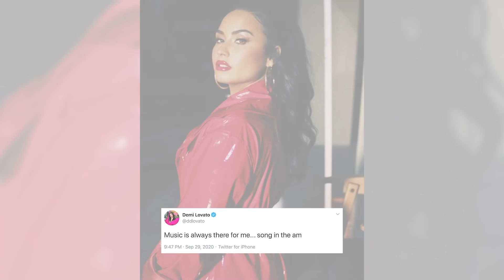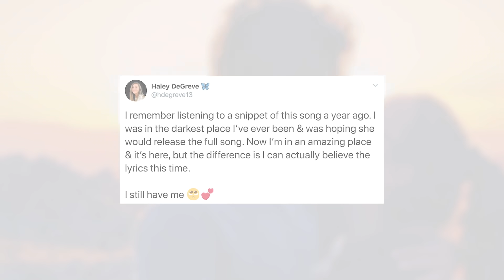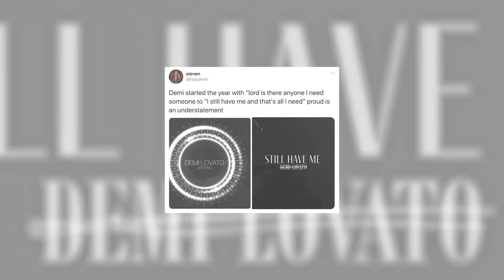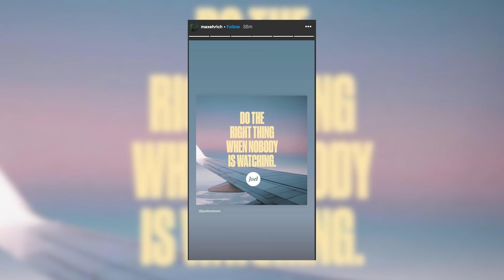Demi Lovato BREAKS SILENCE After Max Ehrich Breakup!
After calling off her engagement with Max Ehrich, Demi Lovato is detailing her sudden split in the form of an emotional new song.